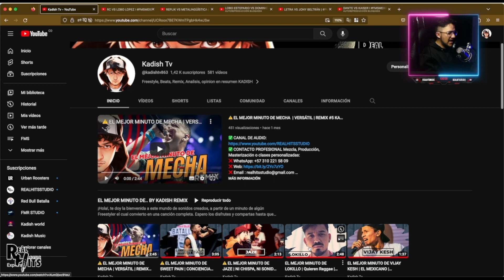CON ESTE MINUTO LETRA LE DA UNA PALIZA CHIQUI A JONY BELTRÁN 🤩 REACCIÓN PRODUCTOR | FMS